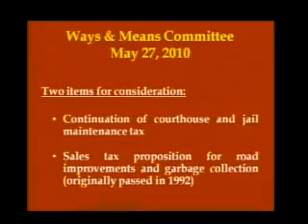Police Jury Summary 5/27/2010